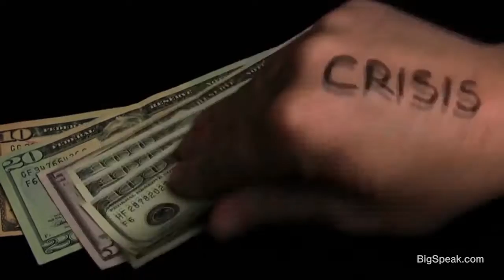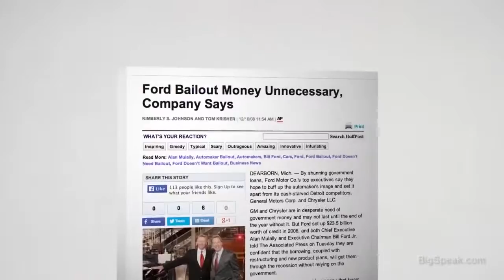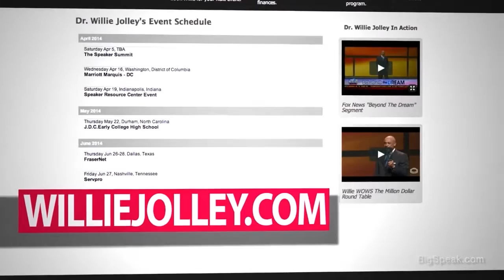Dr Willie Jolley The Impact of Inspiration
Willie Jolley is America' s premier celebrity speaker, singer and author... inspiring millions with music and motivation! Willie Jolley is truly a renaissance man; an award winning speaker, singer, best selling author, national media personality and national columnist... all in one!

In 1999 Willie Jolley was named "One of the Outstanding Five Speakers in the World" by Toastmasters International. Less than 50 speakers worldwide have achieved this distiction. Former winners include Nelson Mandela, Christopher Reeve, Margaret Thatcher and Colin Powell. In the same year, Toastmasters also named him the "Motivational/Inspirational Speaker Of The Year."